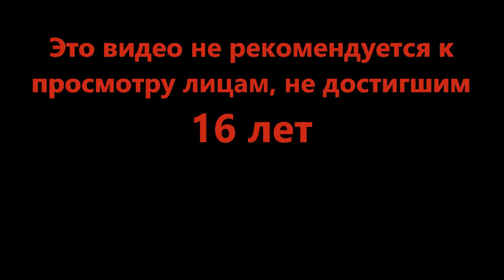Убегаем убиваем - Murder Mystery 2 (Roblox)